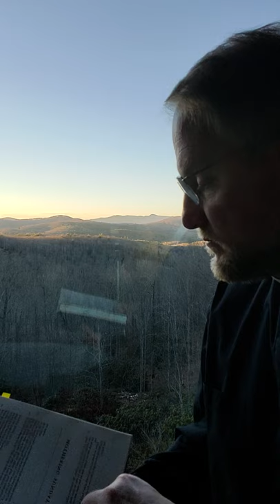Morning Prayer, Wednesday, February 24